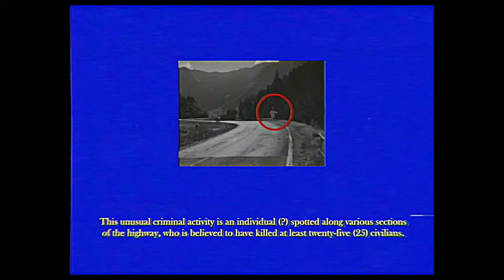SCP-173 Containment Breach - SCP EAS SCENARIO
Based on: "SCP-173" by Moto42, from the SCP Wiki.